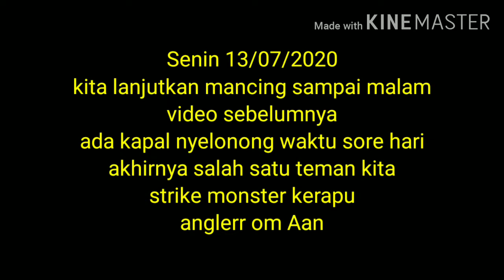MANCING MALAM||DAPAT IKAN MONSTER KERAPU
Assalamualaikum,sahabat anglerr di manapun berada,semoga kalian di beri kesehatan, rezeki yang banyak amiin.video ini lanjutan dari video kemaren yg sorenya ada kapal nyelonong,malamnya kita lanjut mancing,. alhmdulilah yg di tunggu datang juga,nenek nya KERAPU akhirnya bisa kita naikan,.sorenya sebenarnya ada tarikan yg bang Neo benang putus,mata kailnya ketemu di mulut kerapu,.sebenarnya ikan kerapu ini tdk makan umpan,mata kailnya nyangkut di atas ingsang,.TPI nmnya sudah rezekinya ya naik ikannya,trmksih yg sudah subscribe semoga rezekinya lancar dan sukses amiin
Nex semoga giliran saya yg strike monster KERAPU,.🙏🤲